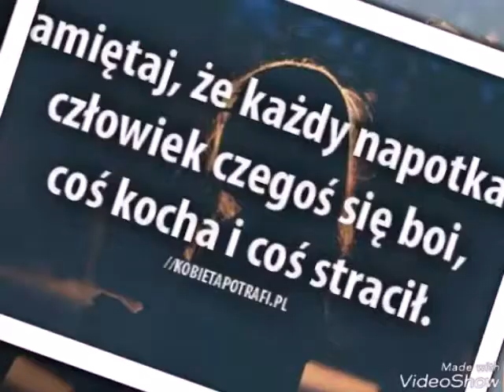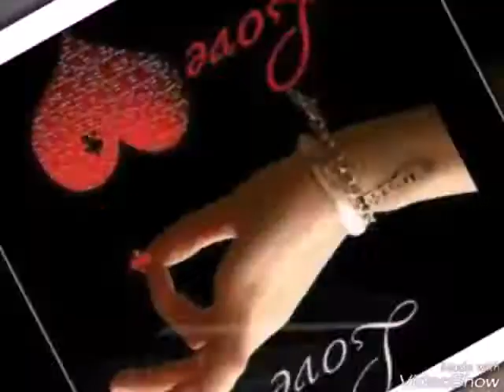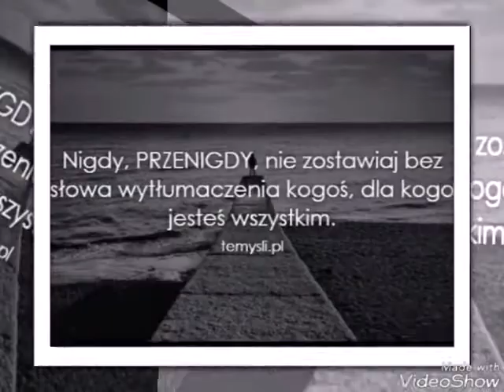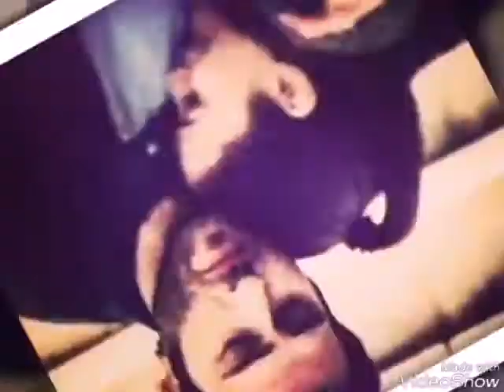Romane-GiLa 2o18 Diwez Rat Pa tuter Duminawa ✌ ✌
my life somebody who would do anything to keep you